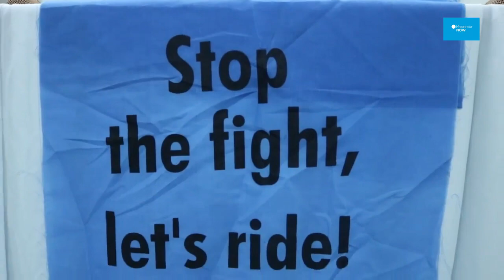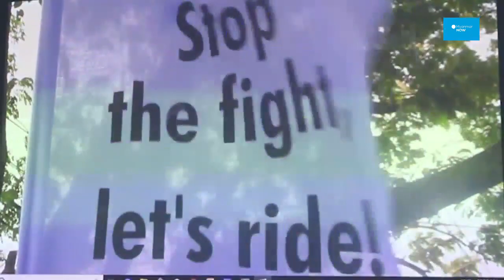ပြည်တွင်းစစ်ပွဲတွေရပ်ဖို့ မိုင်၁၅၀၀ ခရီး ငြိမ်းချမ်းရေးဆိုင်ကယ်စီးမယ်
နိုင်ငံအနှံ့ စစ်ပွဲတွေ ရပ်တန့်စေဖို့ ရည်ရွယ်ပြီး မြန်မာပြည်တွင်း မိုင်ပေါင်း ၁၅၀၀ ငြိမ်းချမ်းရေး ဆိုင်ကယ်စီးခရီးစဉ်မှာ ပါဝင်ဖို့ လူငယ်အများအပြားက ပြင်ဆင်နေကြပါတယ်။

ဆယ်စုနှစ်ပေါင်းများစွာ ကြာမြင့်ခဲ့ပြီဖြစ်တဲ့ ပြည်တွင်းစစ်ကနေ ပေါ်ပေါက်လာတဲ့ စစ်ဘေးသင့် ပြည်သူတွေရဲ့ဘဝတွေကို ခရီးစဉ်အတွင်း လေ့လာကြမှာ ဖြစ်တယ်လို့ ကိုသက်ဆွေဝင်းက မတ်လ ၂၅ ရက်နေ့က ရန်ကုန်မြို့ Myanmar Press Freedom Center မှာ ပြုလုပ်တဲ့ သတင်းစာရှင်းလင်းပွဲမှာ ပြောပြပါတယ်။

မတ်လ ၂၇ ရက်မှာ ဆိုင်ကယ်စီးခရီးစဉ်ကို ရန်ကုန် - မန္တလေး အမြန်လမ်းဆုံကနေ စတင်ထွက်ခွာမှာဖြစ်ပြီး ကယားပြည်နယ်နဲ့ ရှမ်းပြည်နယ် စတဲ့ တိုင်းဒေသကြီးနဲ့ ပြည်နယ်တွေက မြို့တွေ ပါဝင်မှာဖြစ်ကာ ဧပြီလ ၄ ရက်နေ့မှာ ခရီးစဉ် ပြီးဆုံးမှာဖြစ်ပါတယ်။

ဆိုင်ကယ် ၂၀ စီးကို လူဦးရေ ၃၅ ဦးက စီးနင်းမှာဖြစ်ပြီး အရေးပေါ်အခြေအနေအတွက် ကြိုတင်ပြင်ဆင်မှုတွေလည်း လုပ်ဆောင်ထားပါတယ်။

ရိုက်ကူး/တည်းဖြတ် - ကေဇွန်နွေး (Myanmar Now)